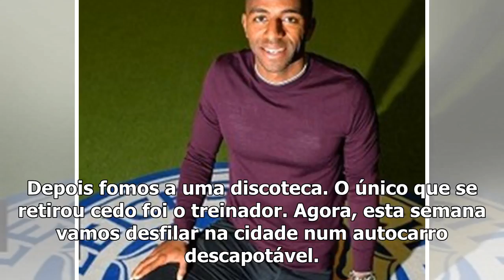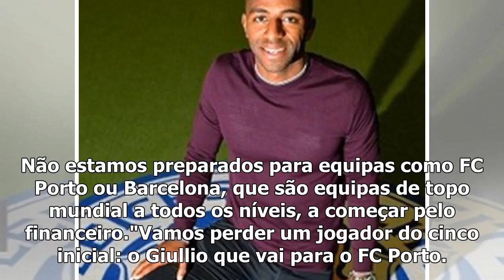"Fizemos 170 treinos e conseguímos o que queríamos: o título é nosso"